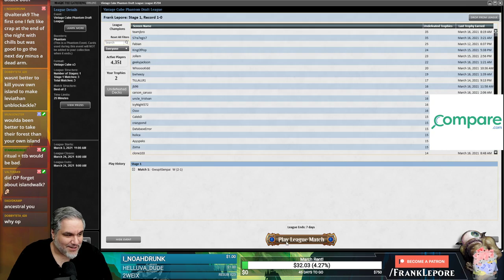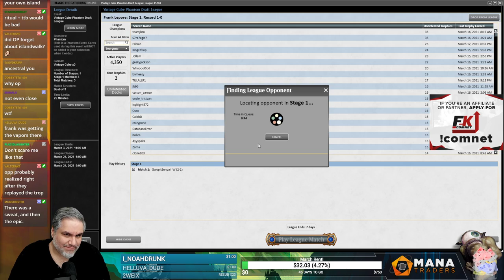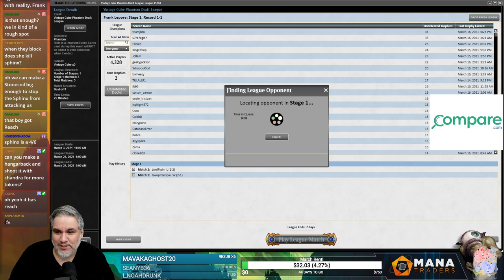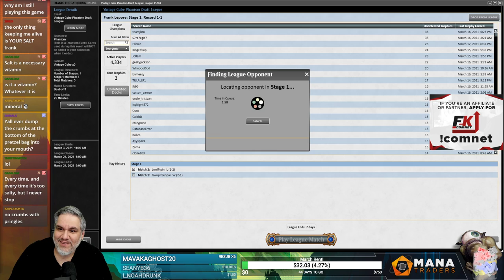Vintage Cube Draft #13 - 3/17/21 | Magic Online